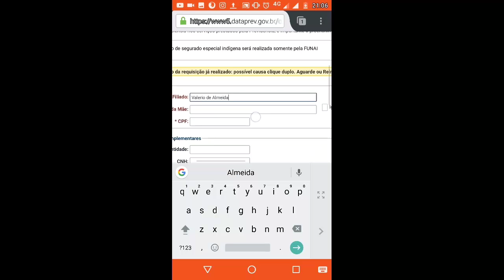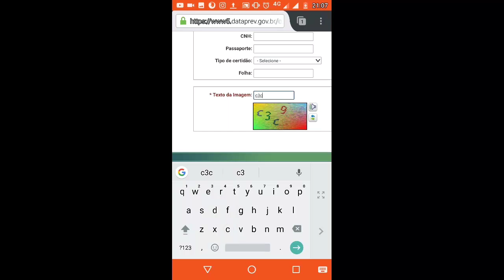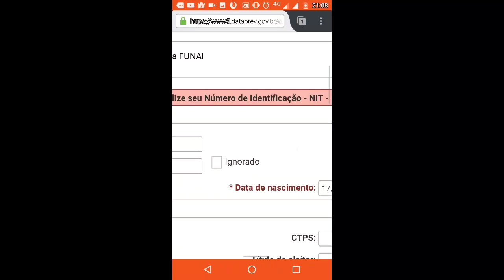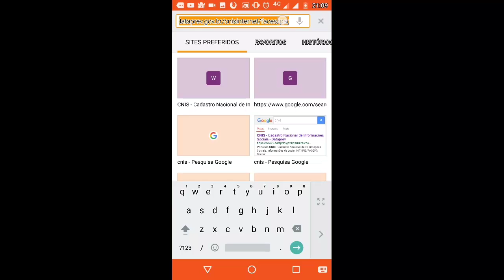Como descobrir o número​ do PIS/ PASEP/NIT?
Como descobrir o número do PIS só como número do RG e CPF. Link do Dataprev na descrição do vídeo.